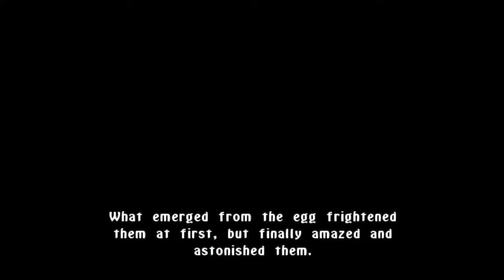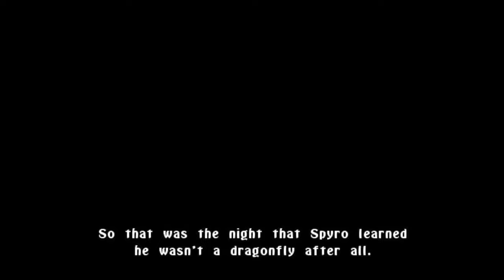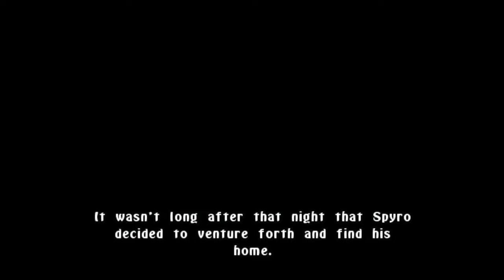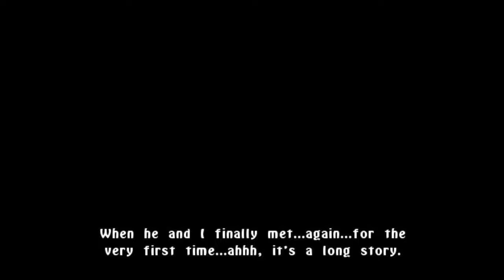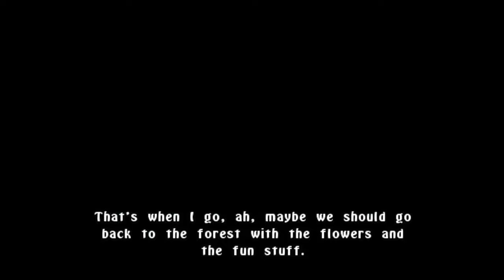The Legend of Spyro: A New Beginning - Part 1 - Falling in Love